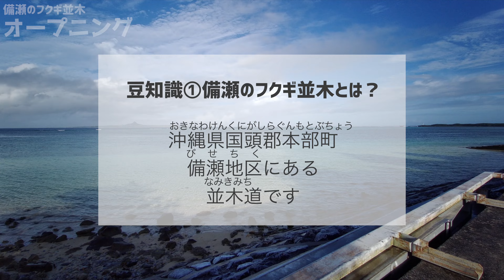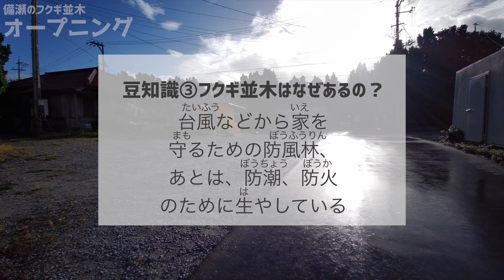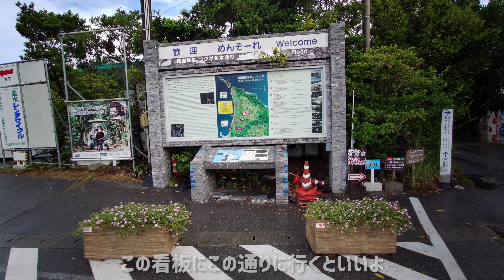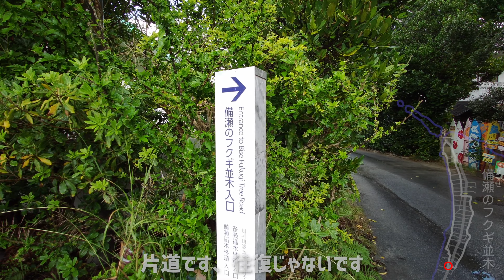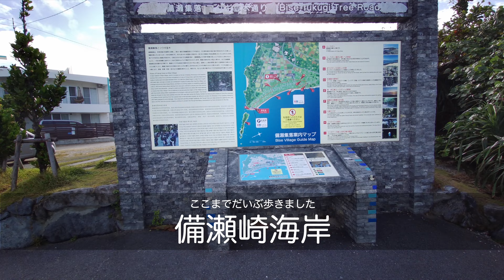【備瀬フクギ通り】ストリートビューにたぶん載ってないところを歩きます。レア？沖縄県本部町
雨上がりの早朝から行きましたのでそんな感じの日差しです。
１０月に行きましたがまだセミが鳴いている沖縄です。

ストリートビューは今んとこ載ってないだけで、そのうち載るかもしれません

Get Puppies Are Forever by Sia and over 1M + mainstream tracks

License ID: eXk0q17RbOz